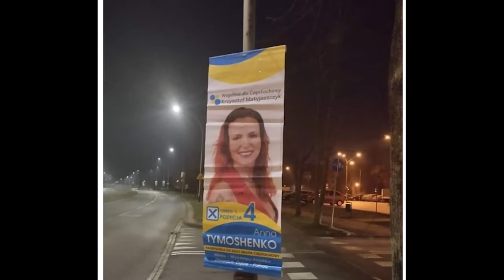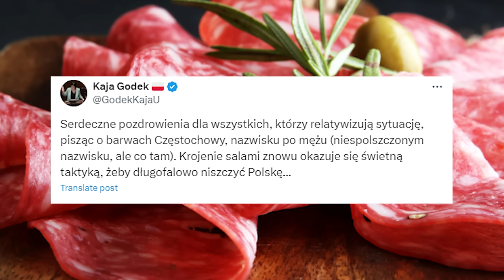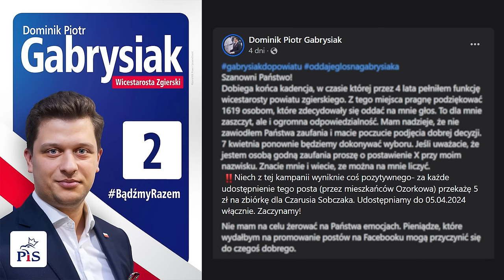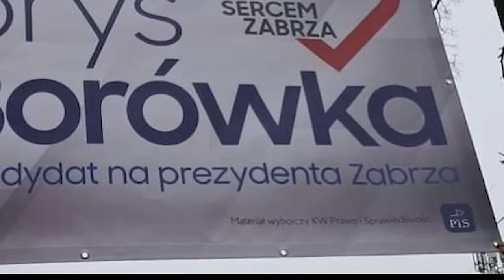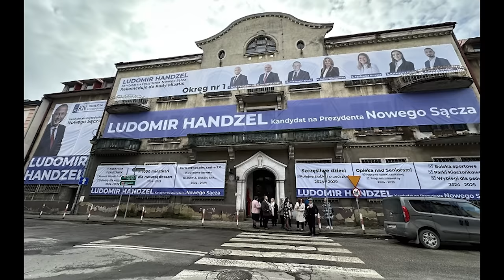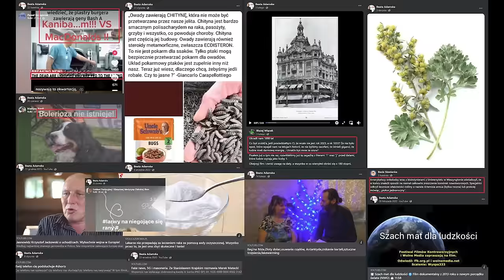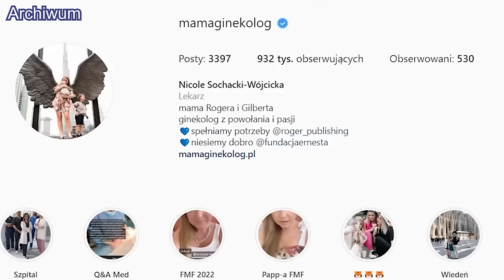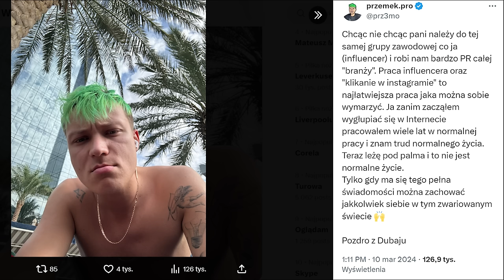Celebrytka odkleiła się od rzeczywistości | NEWSY BEZ WIRUSA #179 | Karol Modzelewski